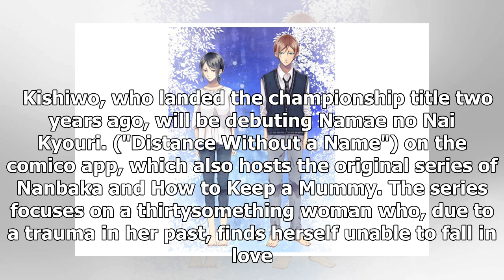Comico Debuts Its First Teenage Professional Manga Creator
Manga and novel app comico is unveiling the debut professional work from their 2016 National Student...